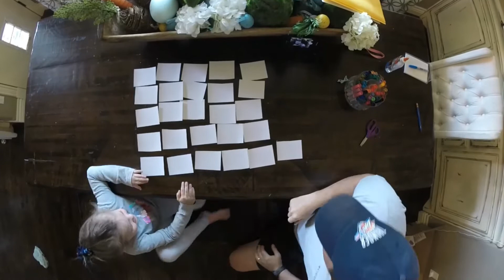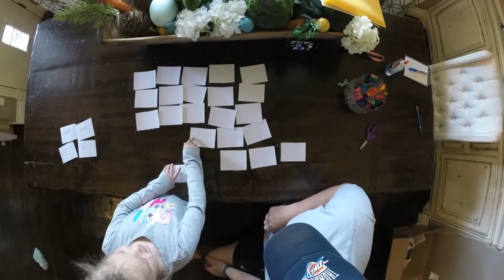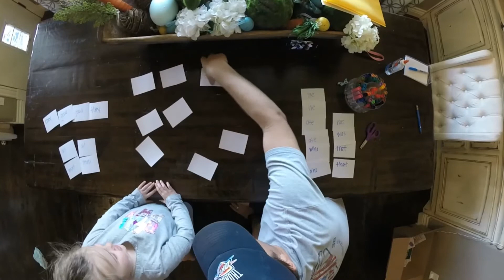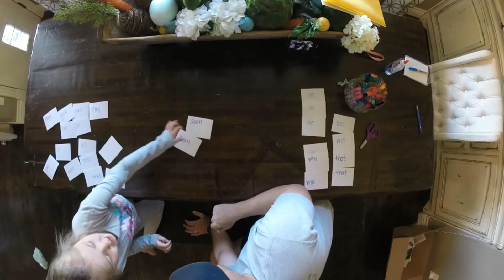Sight Word Match Game!!! Rylie Vs. Daddy!!!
Watch as I play my daddy in a matching game!!!